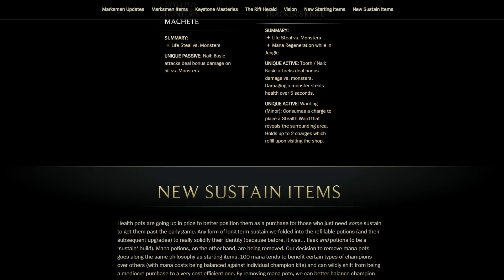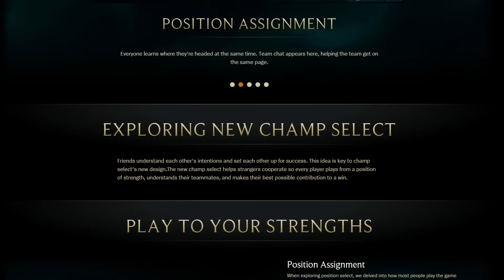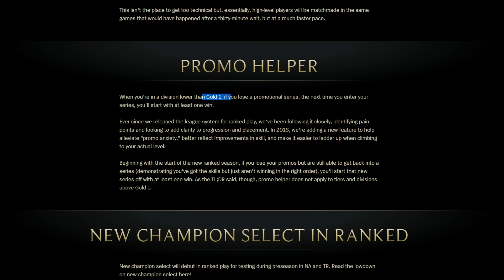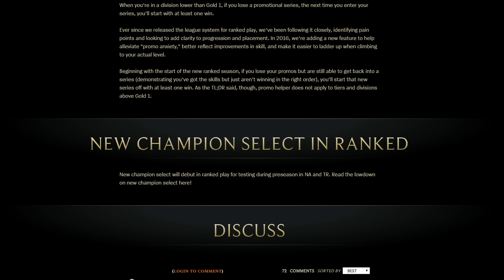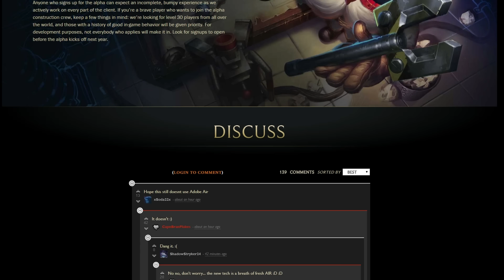SEASON 6 UPDATES - League of Legends 2016 (New Champ Select/Client)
New champ select, new client, ranked improvements, 5 man "solo queue", crafting and more! Best season ever!